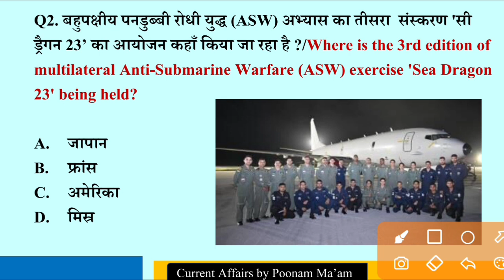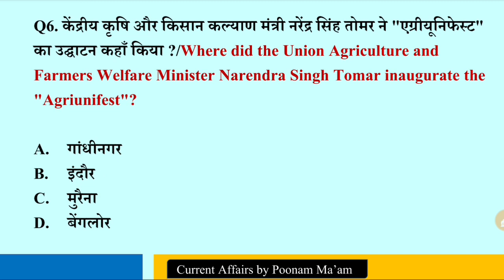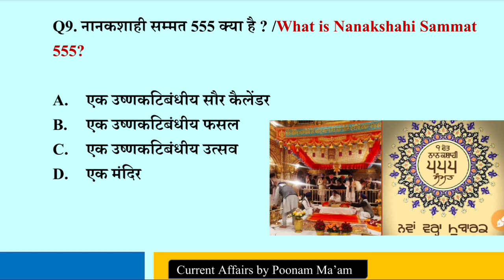5 मिनट टॉप 10 Current Affairs क्विज़ | 17 March 2023 Current Affairs |Daily Current Affairs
5 मिनट टॉप 10 Current Affairs क्विज़ | 17  March  2023 Current Affairs |Daily Current Affairs सुपर फास्ट रिवीजन